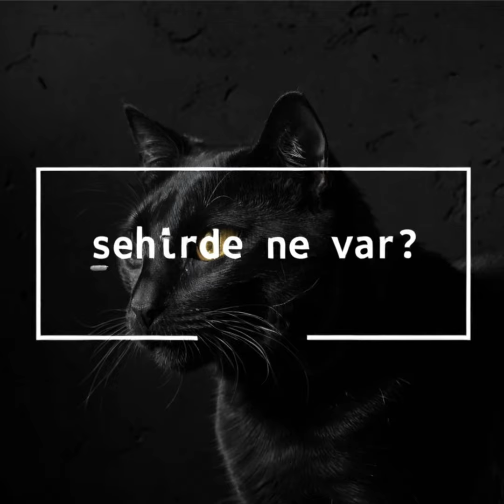4.Bölüm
Çoşkulu zıp zıplar, kırılan zincirler, bir takım mesajlar, sergiler, konserler ve etkinliklerle dolu yeni bölüm yayında!